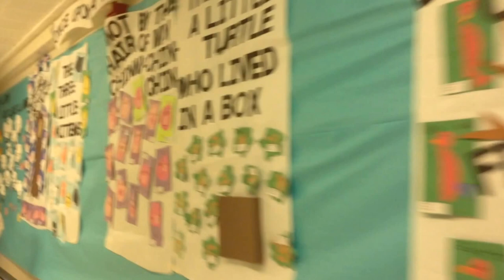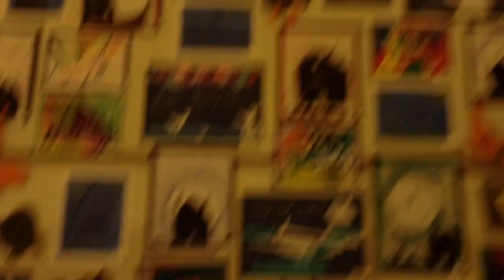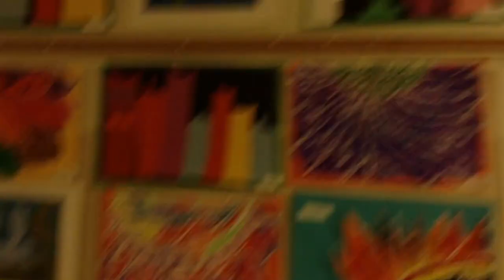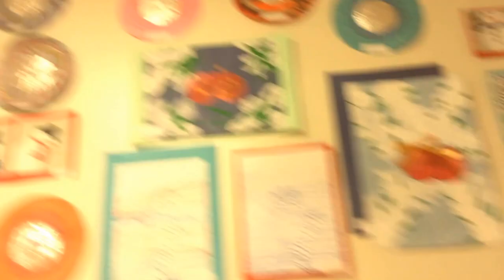East Falmouth Elementary School Art Show 2016